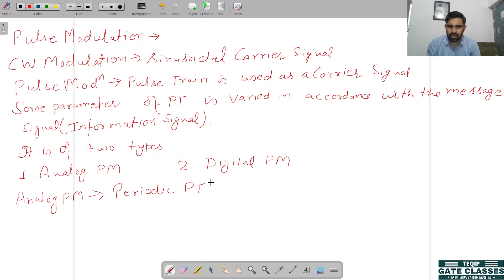Lec - 01 | EC | Digital Communication by Dr. Rajiv Sir | Let'sCrackTheGATE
Topic : Introduction to Sampling